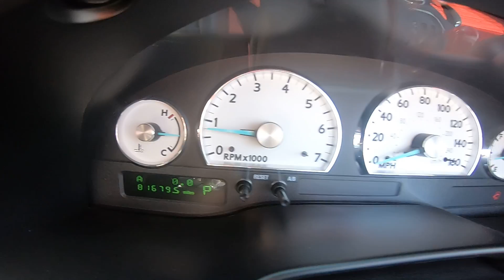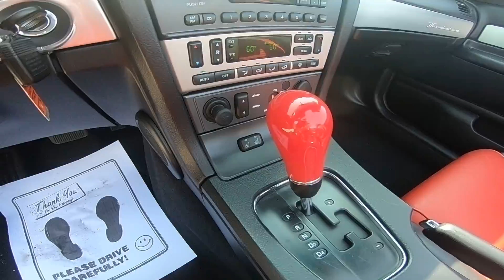(36944M) 2003 Ford Thunderbird